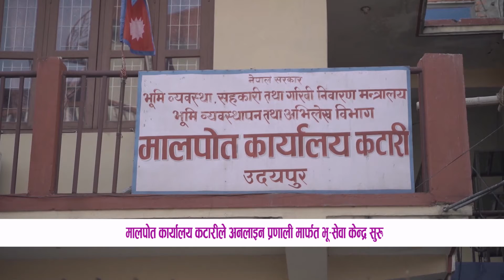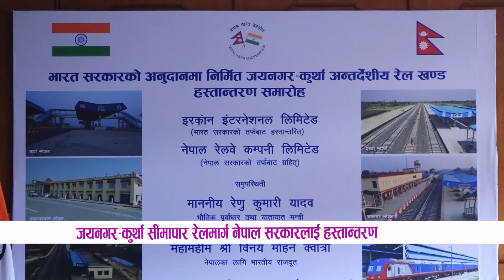LIFE OK SAMACHAR || लाईफ ओके समाचार, ५ कार्तिक २०७८ || LIFE OK TELEVISION HD